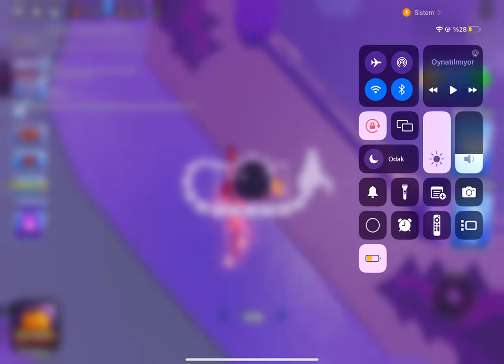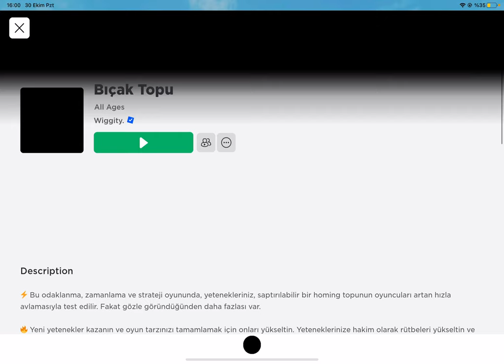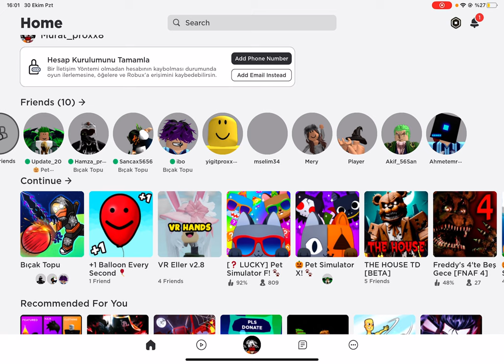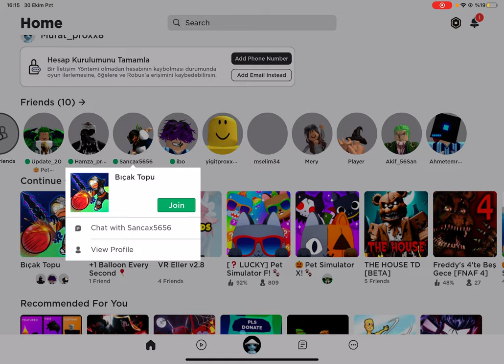30 Ekim 2023